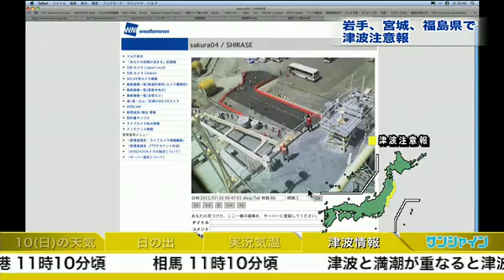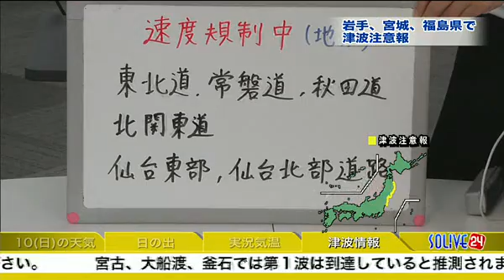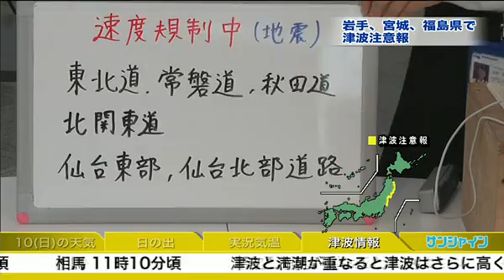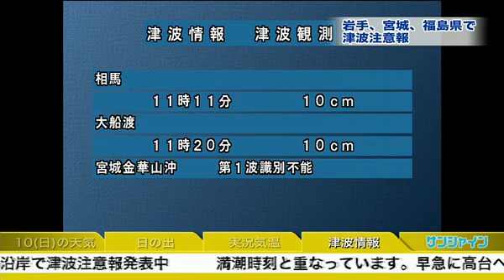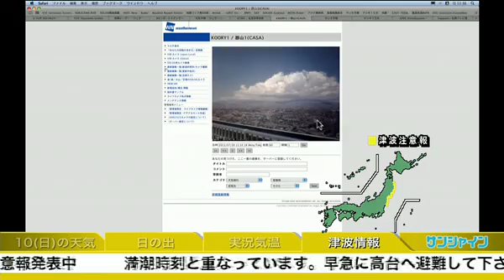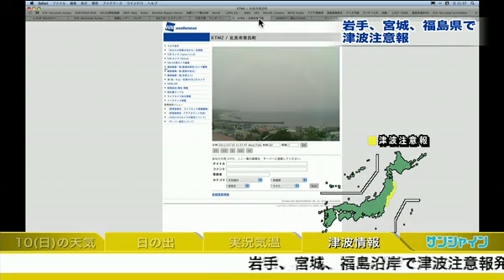SOLiVE24 (SOLiVE サンシャイン) 2011-07-10 10:40:04〜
【SOLiVE サンシャイン: 〜天気と元気を笑顔でお届け〜】
朝の忙しい時間が一段落し始める頃。ちょっと遅めに起きた方には眩しすぎるくらい元気なお姉さんが、天気を楽しくお伝えします。全国各地からのウェザーリポートが最も届けられる時間帯。絶え間なく届けられるリポートの波に、キャスターと一緒に呑み込まれながら、一日のペースをつかむなんてどうでしょう？グズグズしたって始まらない！さぁ、今日も元気に行っときしょう！